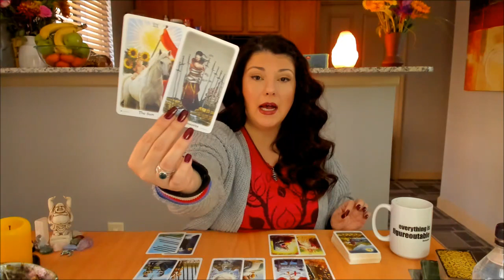Libra Season Story Time! Demeter & Persephone. Daily Energy Update 9/23/19